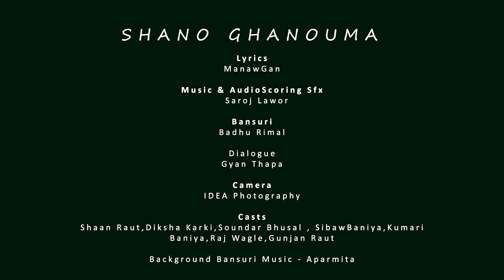New Myanmar Nepali Song 2023 Myanmar सानो गाउँ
सानो गाउँमा Full Version ❤️

Song- सानो गाउँमा,
Lyric - Manaw Gan
Music Audio Scoring SFX - Saroj Lawor
Bansuri- Baydhu Rimal
Dialogue - Gyan Thapa
Camera - Idea Photography Mogok
Casts. - Mg Shan Raut , Diksha Karki, Sundar Bhusal,Sibaw Baniya , Kumari Baniya , Raj Wagle, Gunjan Raut
Background  Bansuri Music -Aparmita

Special Thanks - Rajan Gyawali ❤️❤️❤️❤️

 ❤️Happy New Year 2023 To You All❤️

ကယ်ဗျား. सानो गाउँमा သီချင်း Full Version လေးထွက်ပါပြီဗျား အားပေးကျပါအုံးအမျိုးတို့